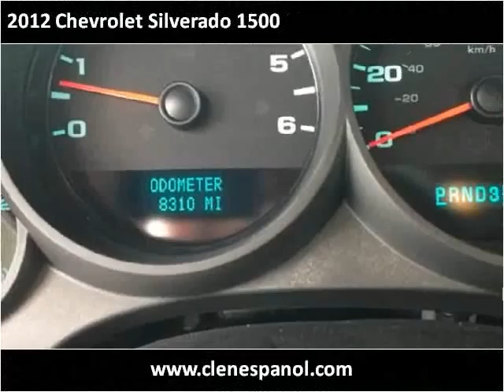2012 Chevrolet Silverado 1500 Used Cars Louisville KY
This 2012 Chevrolet Silverado 1500 is available from Craig and Landreth En Español.